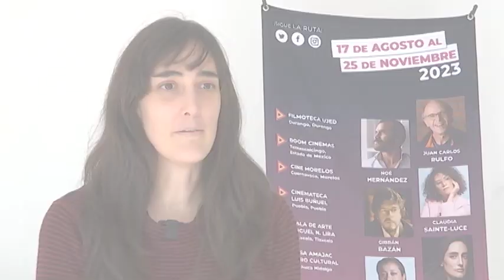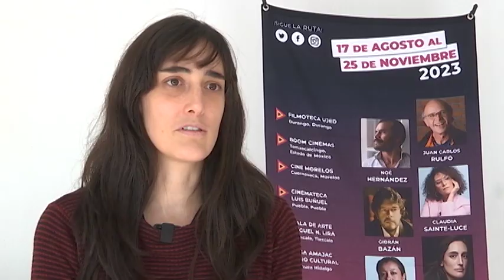Entabla platica la cineasta Yulene Olaizola con amantes del cine en la “Sala de Arte Miguel N. Lira”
Durante el conversatorio, Olaizabal comentó sobre los retos que enfrentaron ella y su equipo de producción, para filmar en la selva maya de Quintana Roo, que está junto a la frontera con Belice.